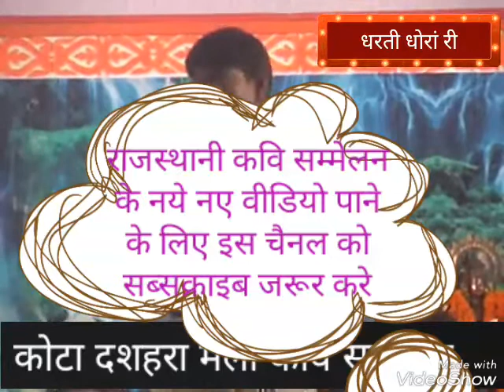kota dussehra mela || rajasthani kavi sammelan | राजस्थानी कवि सम्मलेन | murlidhar guar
अखिल भारतीय राजस्थानी भाषा कवी सम्मलेन
कोटा मेला दशहरा

आयोजक - नगर निगम कोटा
धरती धोरा री
 हमारा ये चैनल पूरी तरह से हिंदी और राजस्थानी भाषा को समर्पित है जिसने बहुत ही कम समय मे कवि सम्मेलन की दुनियां में अपनी  एक अलग पहचान बनाई है। हमारे इस चैनल पर आप हिंदी और राजस्थानी भाषा के प्रसिद्ध कवियों की कविताओं को सुनने का आनन्द उठा सकते है। हिन्दी और राजस्थानी भाषा के प्रचार प्रसार के साथ साथ हम इस चैनल के माध्यम से हम उन नवोदित कवियों को भी एक मंच प्रदान कर रहे है जो प्रतिभाशाली होने और अच्छा लिखने के बावजूद अभी तक भी मंच पाने के लिए संघर्ष कर रहे है।

अगर आपकी हिंदी और राजस्थानी साहित्य में रुचि है , आपको कविताएं सुनना पसन्द है तो बिना देर किए हमारे इस चैनल को सब्सक्राइब करे और बैल आइकॉन को दबाये जिससे आपको अपलोड होने वाले नए वीडियो का नोटिफिकेशन प्राप्त जाएगा। आप हमसे फेसबुक इंस्टाग्राम के माध्यम से भी जुड़ सकते है जिसका लिंक नीचे दिया गया है ।

       Our channel is completely dedicated to Hindi and Rajasthani language, which has made a distinct identity in the world of Kavi Sammelan in a very short time. On this channel, you can enjoy listening to poems of famous poets in Hindi and Rajasthani language. Along with the promotion of Hindi and Rajasthani language, through this channel, we are also providing a platform to the budding poets who despite being talented and writing well, are still struggling to get the platform.
 If you are interested in Hindi and Rajasthani literature, you like to listen to poems, then subscribe to our channel without delay and press the bell icon which will get you the notification of new videos to be uploaded.